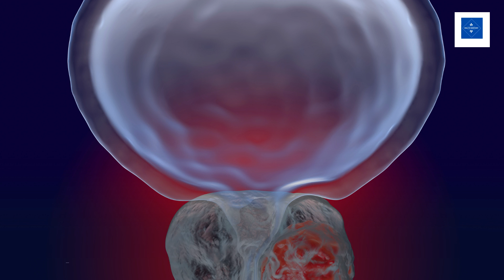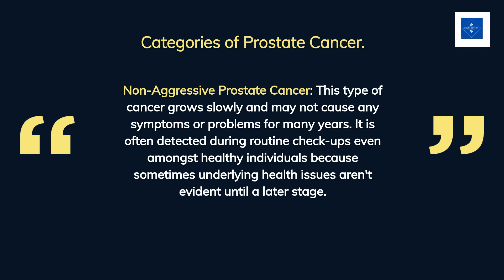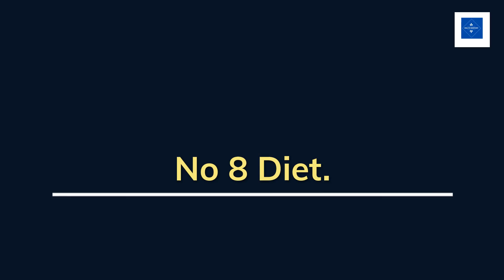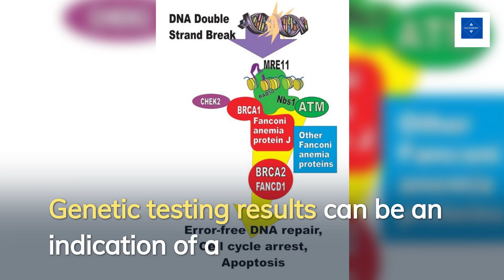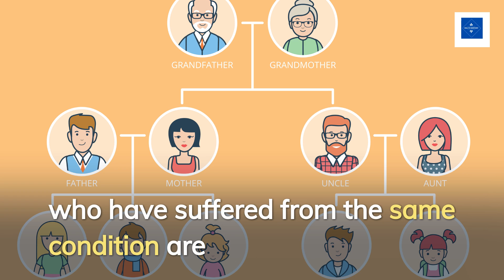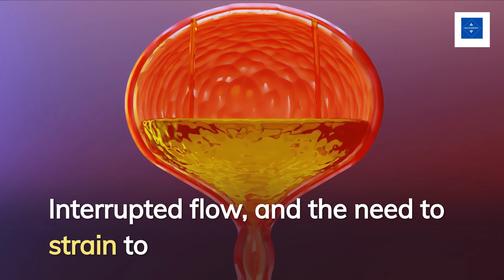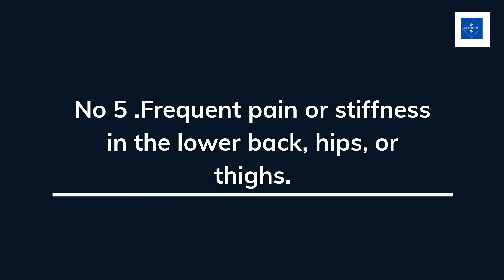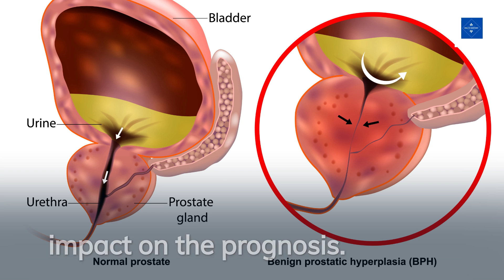Prostate Cancer Signs | Warning Signs of Prostate Cancer & Causes.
Looking for prostate cancer signs? Look no further! In this video, we'll share with you some of the most common warning signs of prostate cancer, as well as the causes of prostate cancer.

Prostate cancer is the second most common form of cancer in men and it can have devastating effects if not caught early. But what exactly causes prostate cancer? What are the warning signs?  We answered all these questions in this video..

It is important to be aware of the warning signs for prostate cancer so that you can get help as soon as possible if needed. important to speak with a doctor right away to get tested for prostate cancer.

How Can I Protect Myself From Prostate Cancer?
The best way to protect yourself from prostate cancer is to lead a healthy lifestyle by eating a balanced diet and getting regular exercise. Additionally, if you are over 50 years old or have a family history of prostate cancer then it would be wise to get tested regularly by your doctor. Early detection is key when it comes to treating this deadly disease so make sure you get checked out if anything feels off - better safe than sorry!

Prostate cancer is a serious issue that affects millions of men around the world every year. It's important to understand what causes this type of cancer as well as what the warning signs are so that you can take action as soon as possible if needed. By leading a healthy lifestyle and getting regular screenings at your doctor's office if necessary, you can greatly reduce your chances of developing this deadly disease. Remember - prevention is always better than cure!